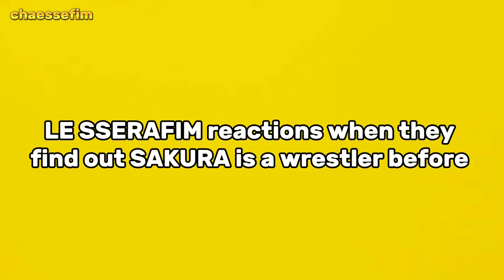LE SSERAFIM hilarious reactions when they find out SAKURA is a wrestler before